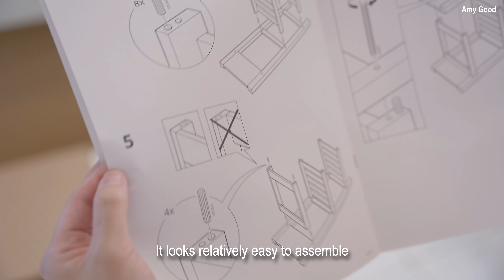6AM Summer Morning | Decorating the Home | Silent Vlog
Join me for a peaceful 6AM summer morning as I decorate my home in this silent vlog. Embrace the slow living lifestyle with me in this calm and relaxing video. ✨☀️

Hi! I’m Amy
If you found today's video enjoyable, I would be incredibly grateful if you could take a moment to click the like button.
Your support means a lot to me, and I hope to have the pleasure of seeing you again soon.